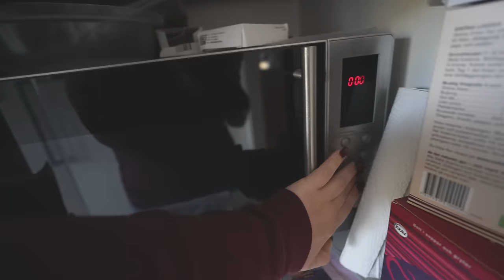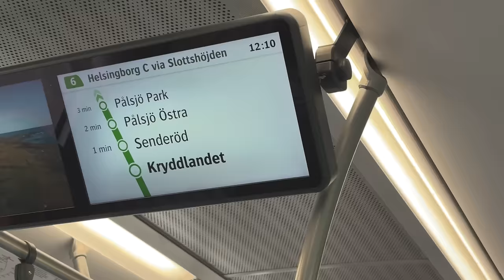HÄNG MED TILL SJUKHUSET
INSTAGRAM➜ towabrobeck
TIKTOK➜ towabrobeck